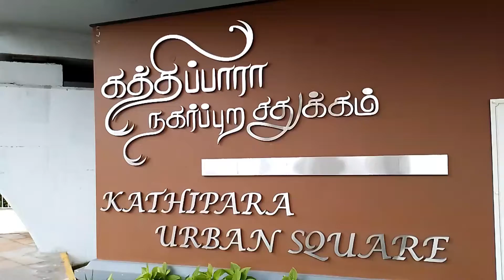கத்திபாரா பூங்கா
கத்திபாரா நகர்ப்புற சதுக்கம்
kathipara urban square